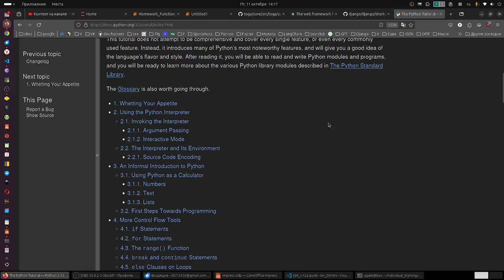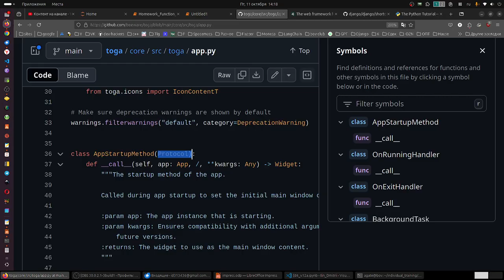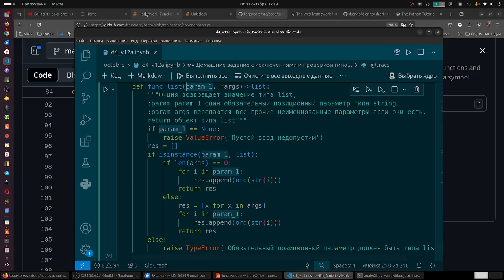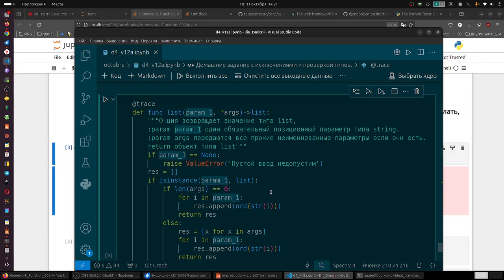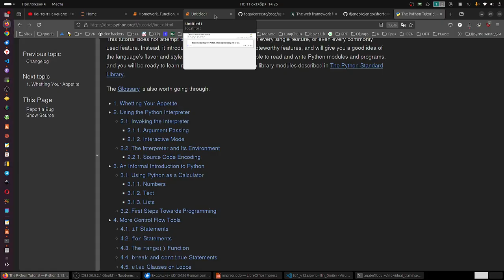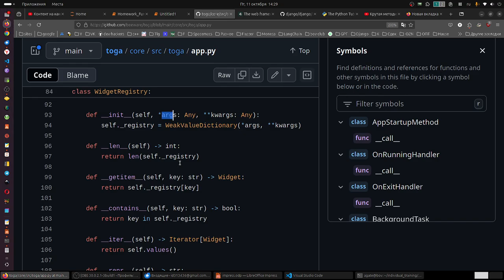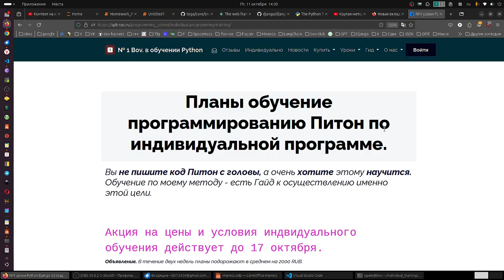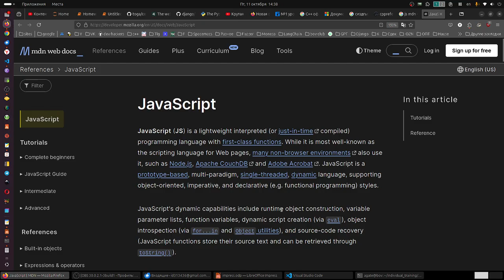Хочешь понимать кроме Python, ещё с десяток языков программирования? Лови навык.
Вы не пишите код Питон с головы, а очень хотите этому научится. Обучение по моему методу - есть Гайд к осуществлению именно этой цели.

Крутая методика позволяющая стать профессиональным программистом Python. Короткий путь.